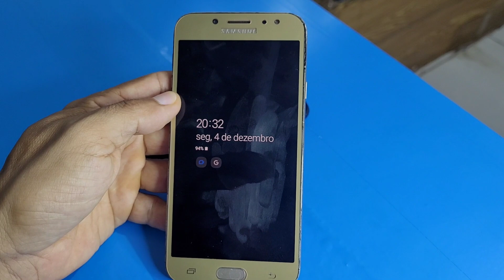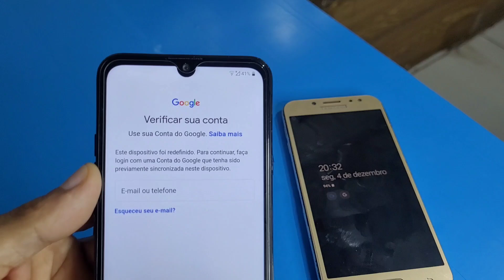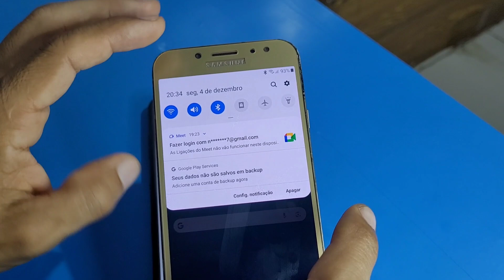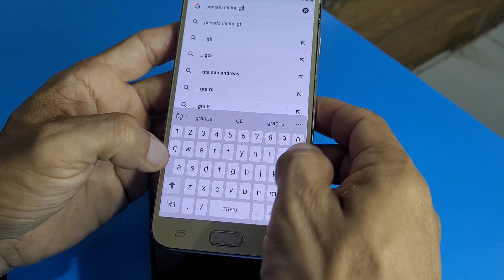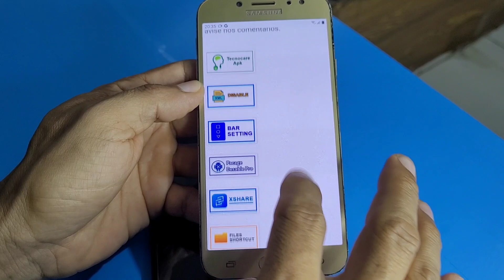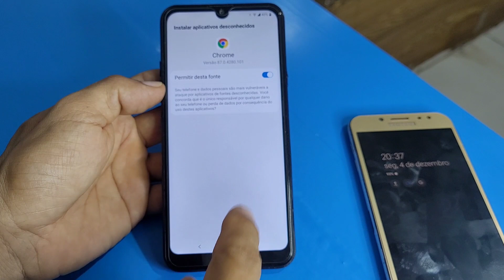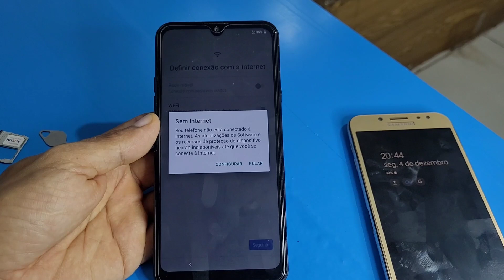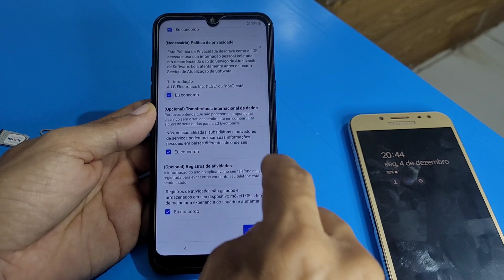Desbloqueio conta google LG K40s rápido e fácil